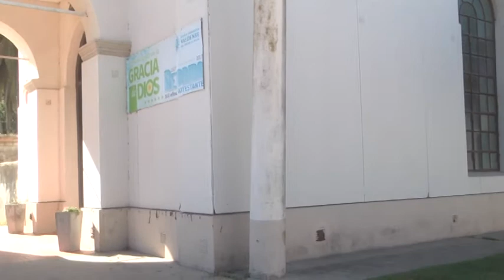Héctor Cotichini – Iglesia Evangélica Valdense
Actividades por el 150° aniversario de la institución